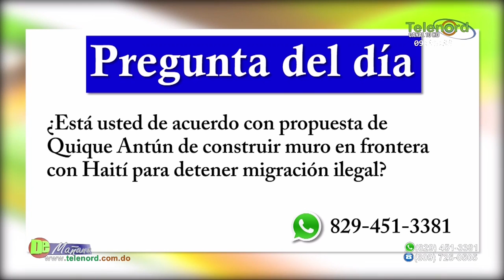No se justifica y no conviene la venta de Punta Catalina